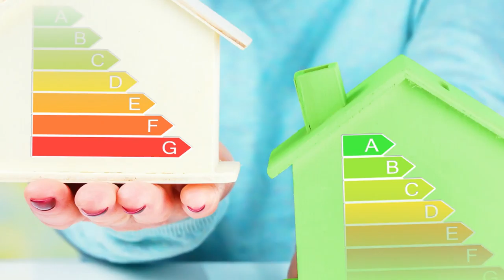Libertyville Mortgage: Starter and Trade-Up Homes are in High Demand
Our real estate market has been red-hot, except for one area that’s lagging behind. Luxury homes appreciated a full 2% less on average than the average home. Affordability doesn’t seem to be an issue, but there has been uncertainty about the new tax bill. This might be causing buyers to sit and wait until the details become more clear. To learn more about this interesting market trend, watch this short video.

Jan Leasure
Division President
Diamond Residential Mortgage
NMLS #213431
533 N. Milwaukee Avenue